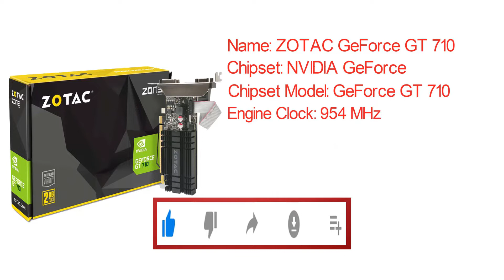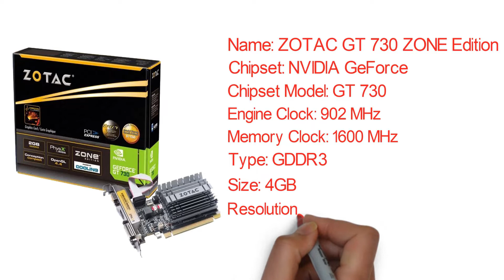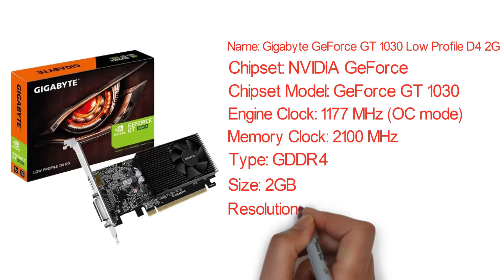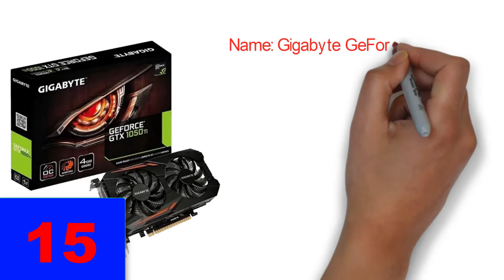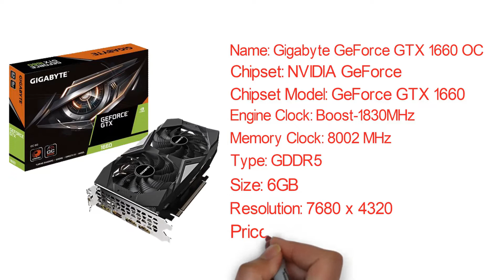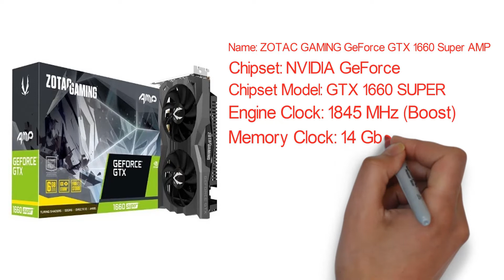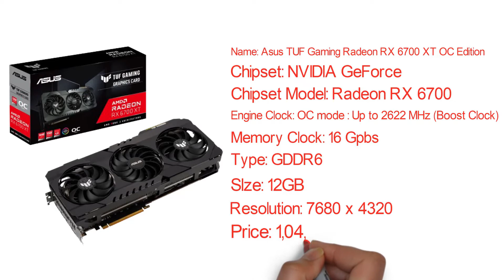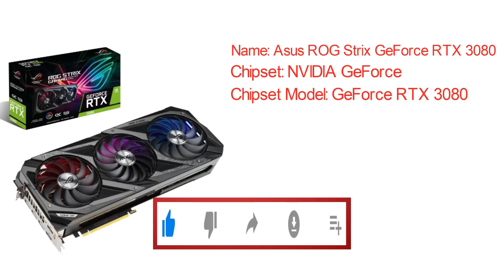All Graphics Card Price In Bangladesh 2021 । Graphics Card Price In Bangladesh 2021 । Graphics Card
এই ভিডিওটিতে আমি তুলে ধরেছি বাংলাদেশের বাজারে থাকা সকল  Graphics Card এর বর্তমান বাজার মূল্য।